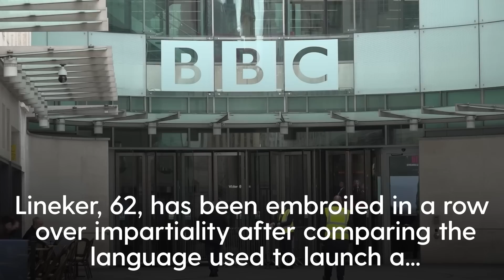Pundits boycott Match of the Day in show of solidarity with Gary Lineker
Ian Wright and Alan Shearer have announced that they will boycott Match of the Day this Saturday (11 March) weekend over the BBC’s decision to stand Gary Lineker down following his comments on the government's asylum policy.

The former Leicester City player compared the language used to launch the government’s new small boats policy to Nazi Germany.

The corporation said Lineker would take a break until an “agreed and clear position” on his use of social media had been made.

Saturday’s programme will not have any presenter or pundits.